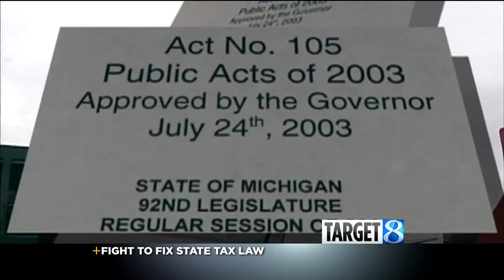Senate bill to fix fairness problem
The Michigan Senate today easily passed a bill that would fix a state law Senator Dave Hildenbrand said is "shameful."